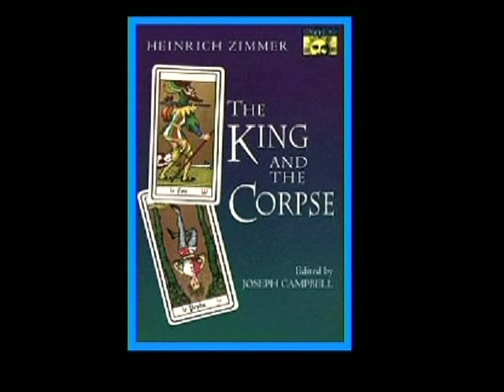John David Ebert Lecture on Heinrich Zimmer Part 8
This is class #5 from my "Psychology of the Soul" course
that I taught at the Astrological Institute in Scottsdale, Arizona. It was
given on 10/11/1999. The Freud / Jung lecture, also posted on You Tube,
is class #1 from this semester.